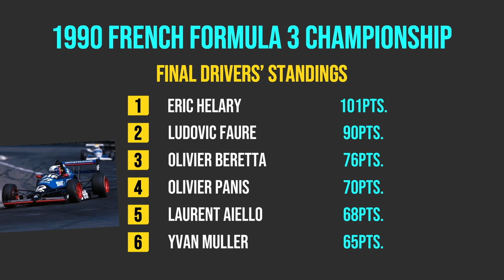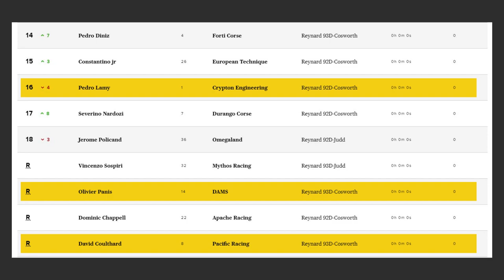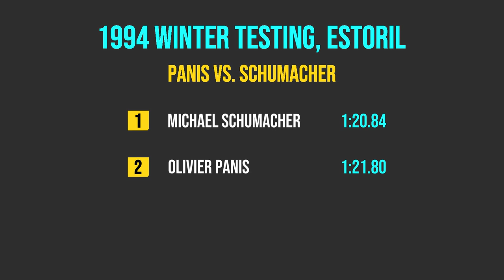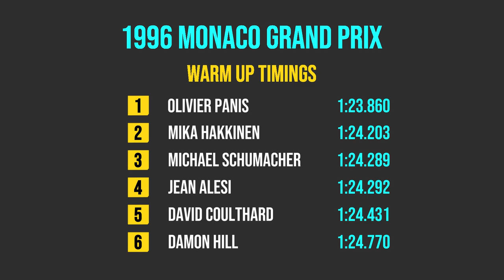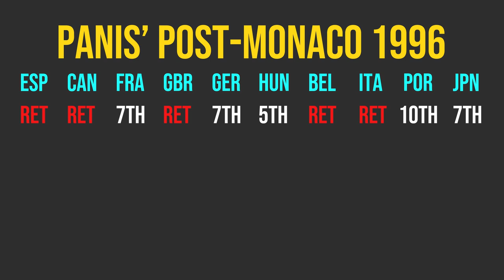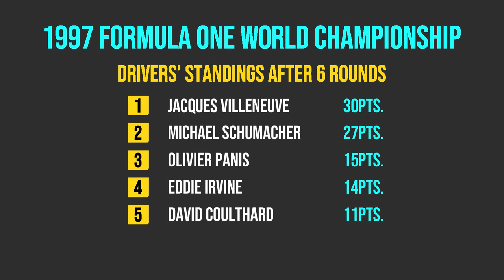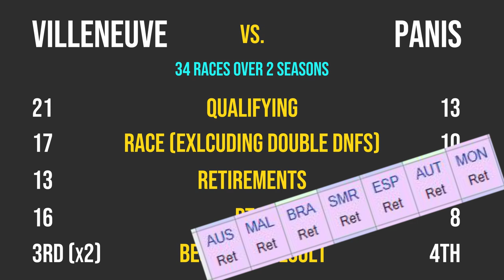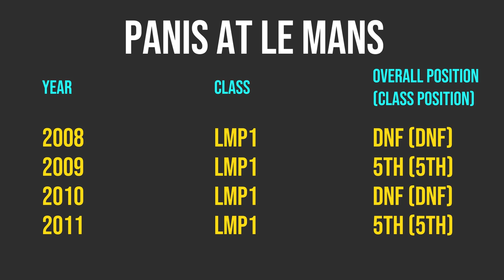The Olivier Panis Story - King for a Day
Olivier Panis is remembered for his sole win at the 1996 Monaco Grand Prix driving for Ligier, but beyond that famous victory was a talented driver that could've gone on do much more in F1, if it wasn't for one unfortunate moment in 1997.

This is the career of Olivier Panis; from karting, through junior series, to Ligier, Prost, and everything since.

Hey! Do you like what I do? Want to help the The Outside Line grow?

Full launch coming soon!